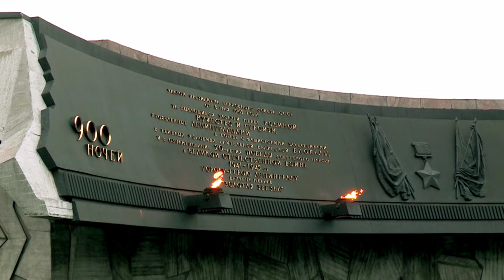Russia Low Budget Tour Plan 2022 | Russia Tour Guide | How To Plan Russia Trip In A Cheap Way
In this video you will see Russia low budget tour plan 2022 complete travel guide, how to travel Russia in a cheap way , How to reach Russia, Where to stay In Russia, Russia places to visit, Russia sightseeing buses, Russia places to visit, Russia food, Russia churches, Total budget of Russia trip, Food and Hotel expense.

Russia Low Budget
Trip Russia Low Budget Trip 2022
How to travel Russia in a cheap way
Russia tourist places 2022
Russia latest tourist places
Russia low Budget Hotel
Russia budget trip
Russia Budget trip 2022
Russia budget 2022
Delhi To Russia Budget Trip 2022
Best budget tour Russia
How much does Russia trip cost
What are the top sightseeing places in Russia
Can you suggest an itinerary for Russia
What are the top activities in Russia
Russia heavy rainfall
Russia weather
Russia temperature
Best time to visit Russia
Today Russia weather
How much will a trip to Russia cost
How can I plan Russia tour
What should we do in Russia for 3 days
Which month is best for Russia tour
How much will it cost for a trip to Russia?
How to travel in Russia for sightseeing
Russia sightseeing Map
Russia tour from Delhi
Russia tourist Places Map
Explore Russia
Places like Russia
budget Russia tour packages
cheapest Russia tour package
budget Russia trip
Russia trip
Russia budget trip
Russia trip budget
Russia low budget trip
budget trip to Russia
Russia trip in budget
Russia tourist places
Russia tour budget
how to reach Russia
Russia tour
trip to Russia
Russia trip video
Russia tour guide
Russia budget tour
Russia tour plan
Russia trip after lockdown
Russia travel budget budget
Russia trip budget trip quora
Russia Snowfall
Snow activities in Russia